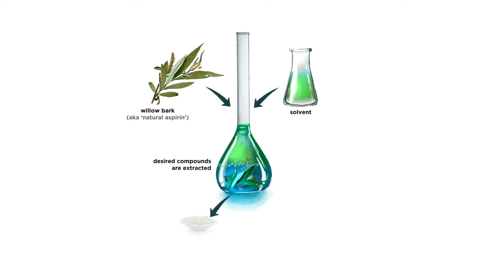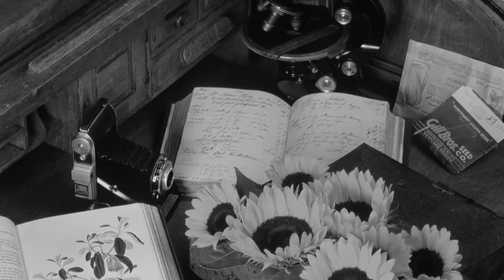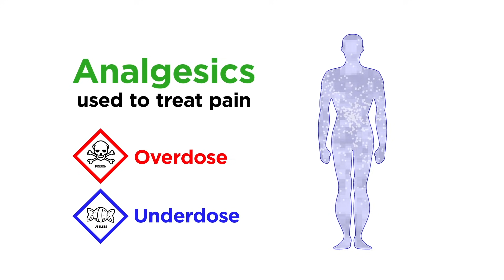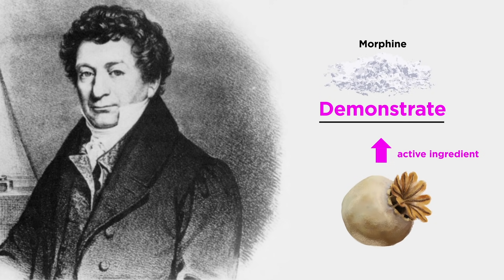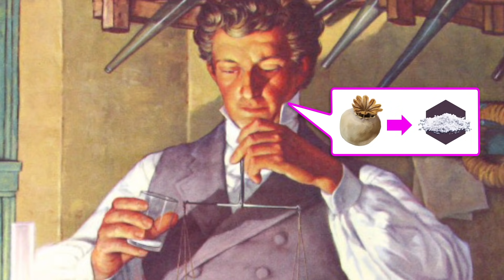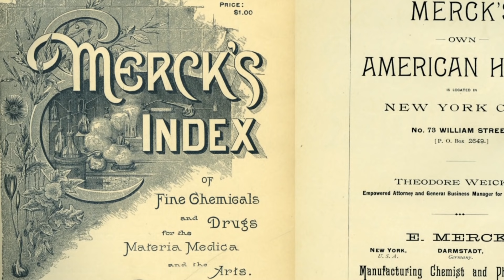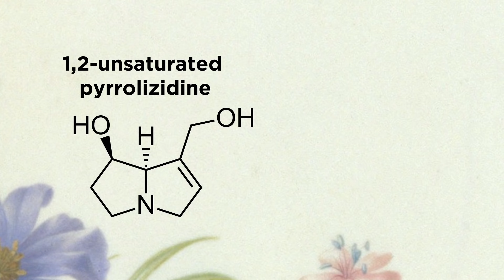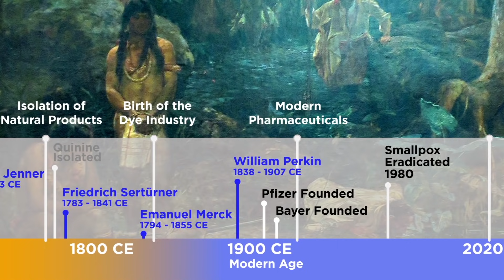The Isolation of Natural Products: Morphine and Other Alkaloids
In the early 19th century, we were still in the habit of searching for plants with medicinal properties. But we were finally beginning to develop the capacity to identify active ingredients within those plants, isolate them, and purify them, such that they could be administered in the form of pills and powders. The class of molecules that initiated this sea change was alkaloids, the most notable of which was morphine. How did we identify morphine and ascertain its properties? Once isolated, how was it tested? It's actually a pretty crazy tale, so pull up a chair and have a listen!